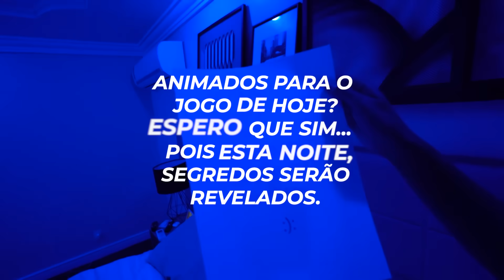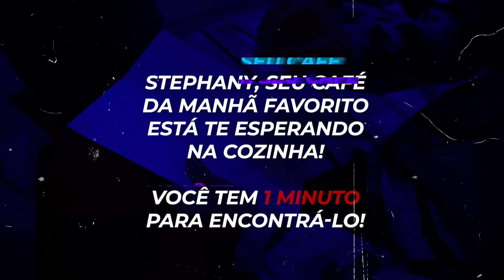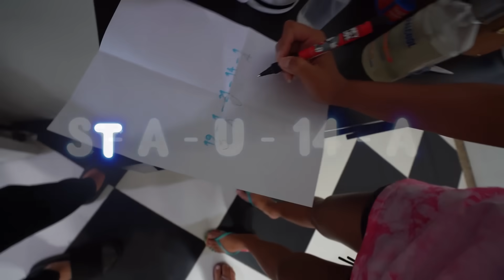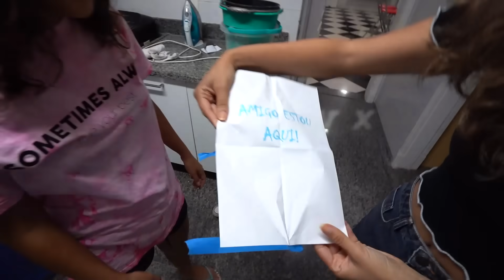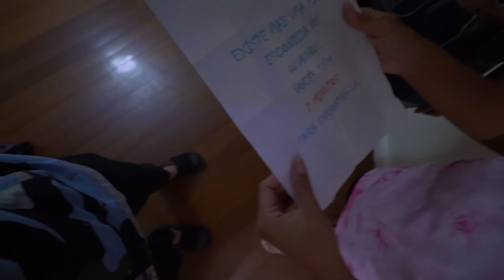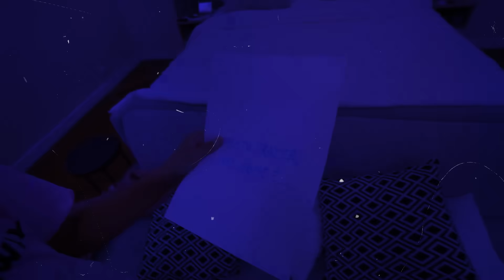ELE GRITOU COM A GENTE E NÓS FICAMOS DESESPERADOS! - MUITO MEDO! - EPI. 5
Ficamos surpresos e com medo, pois ele gritou !